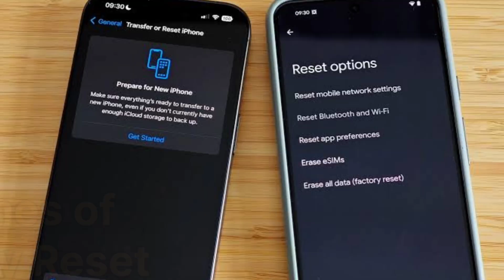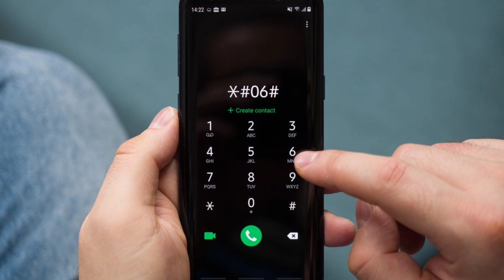Pre Checks before Mobile Exchange | Mandatory Checks | Don't Lose Ur Data | Secret of Success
Don't Exchange Your Mobile phone before these Basic checks, missing these checks may lead to personal Data Theft by someone. Don't be a Victim,Be aware of the Issues happening.
Also Kindly go through full video for easy steps of identification of the Issues. probability of theft may decrease only by doing all the steps mentioned in the video.

For any further Advertisement and Brand Collaboration,

Our motive is to Provide more updates on Personal Finance, Travel, Tech updates and to keep people more aware.